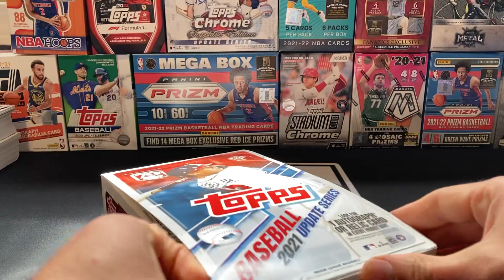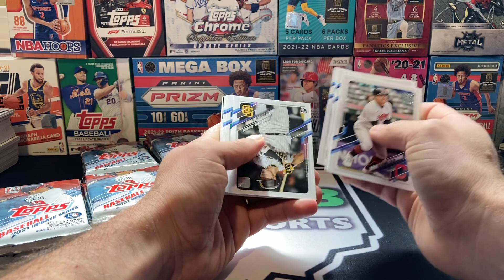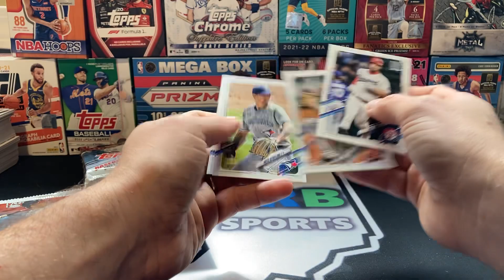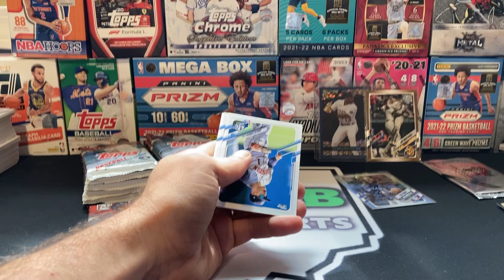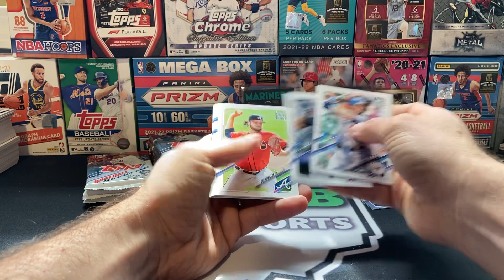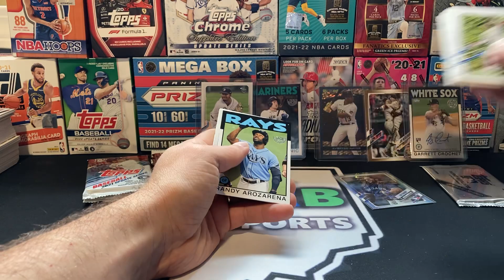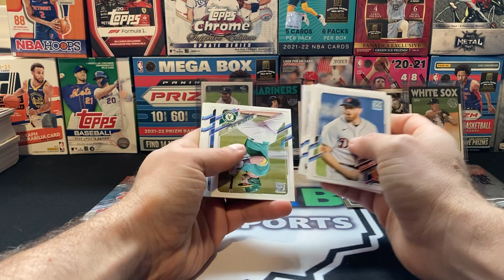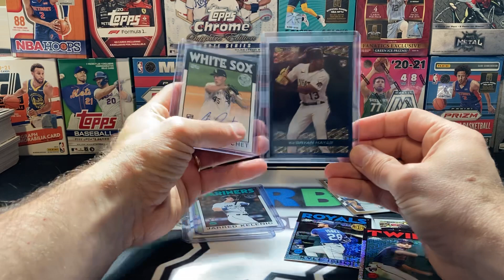2021 Topps Update Hobby Case - Box #6!